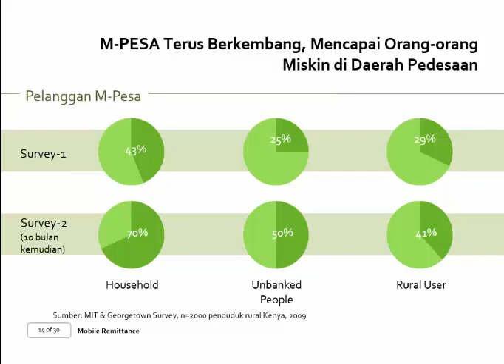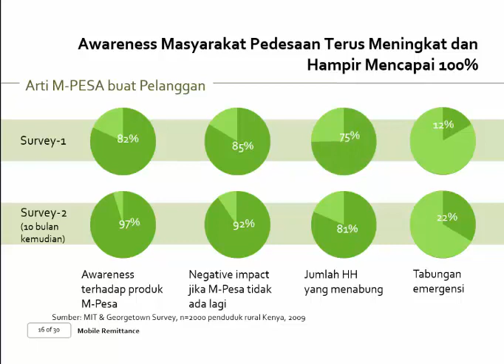Micropayment: Mobile Remittance-Sesi 2, Part 11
Snapshot Best Practice Mobile Remittance in Kenya. Saksikan